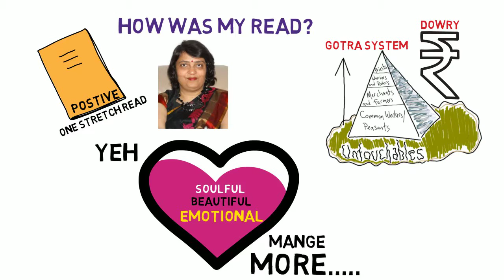Book Review: In The Flickering Of An Eye By Neelam Saxena Chandra